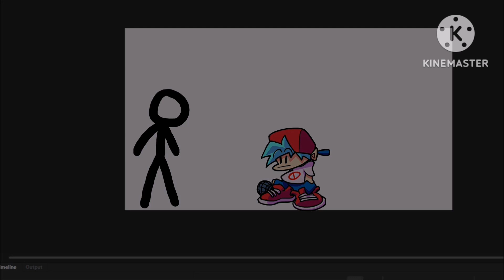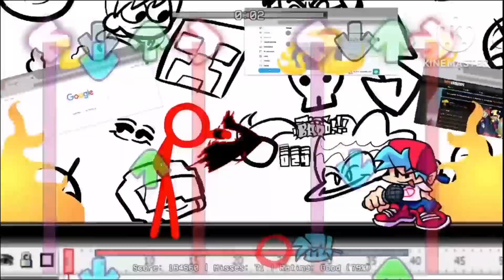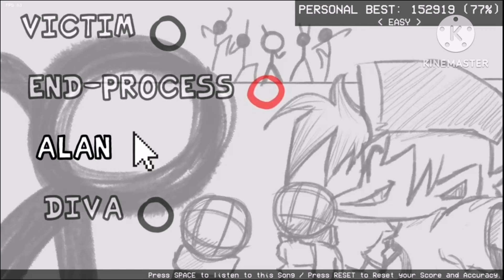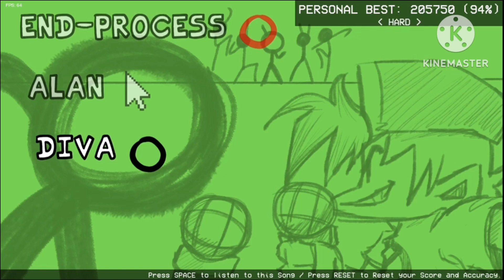Animation vs. Friday Night Funkin' | Computerized Conflict [ Part 2 ] Gameplay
This is me playing Animation vs. Friday Night Funkin'. Computerized Conflict (vs. The Chosen One) is a mod based off Animator vs. Animation, a series of stick figure animations made by Alan Becker.